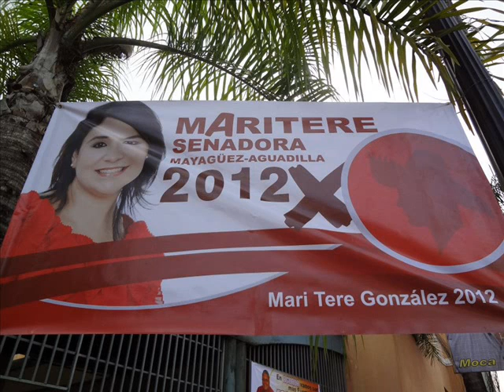Mari Tere- "Marcando la Ruta por el Oeste"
Tu próxima Senadora por el distrito Mayagüez- Aguadilla  "Marcando la Ruta por el Oeste"